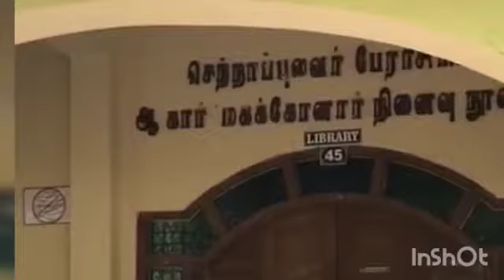EMG yadava college Madurai